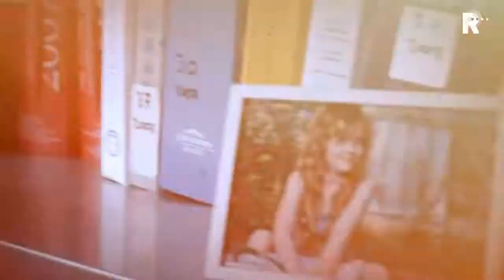Van 0 tot 23 - aflevering 17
Wat als je kindje een huilbaby is, of je driejarige peuter slaat en schreeuwt, je bent 12 en je ouders gaan scheiden of je bent 17 en verslaafd aan drugs. Opvoeden en opgroeien brengen automatisch problemen met zich mee. In de 26-delige televisieserie Van 0 tot 23 laat de Provincie Zuid-Holland zien dat je er niet alleen voor staat. kunt u de afleveringen terugkijken, leest u het weblog van presentatrice Jamaine van der Vegt en krijgt u meer informatie over de behandelde onderwerpen.